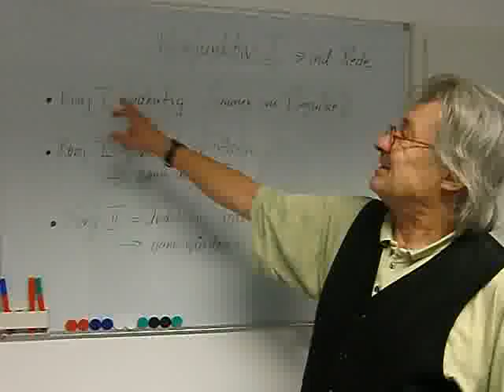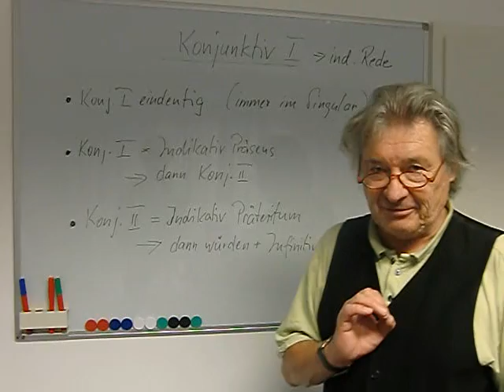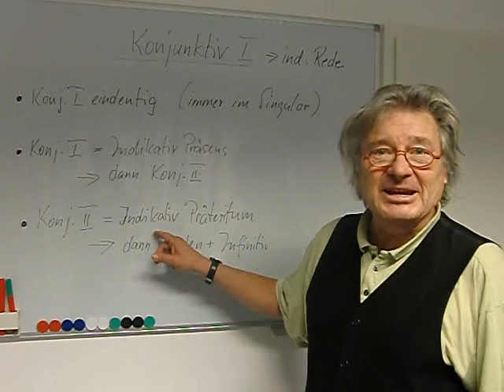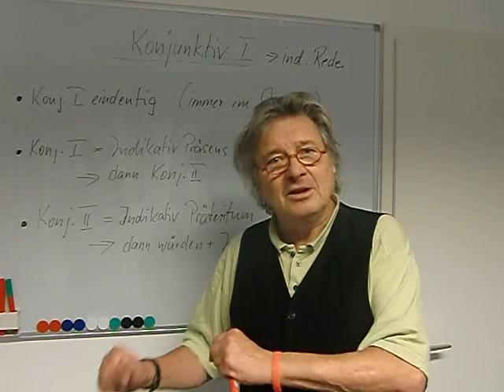Deutsch lernen Grammatiktafel 19d Konjunktiv in indirekter Rede